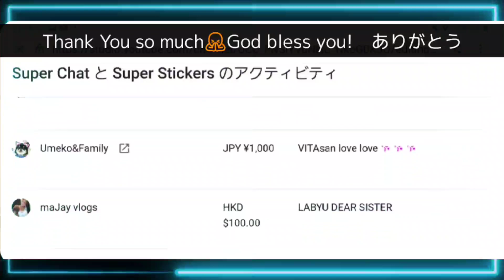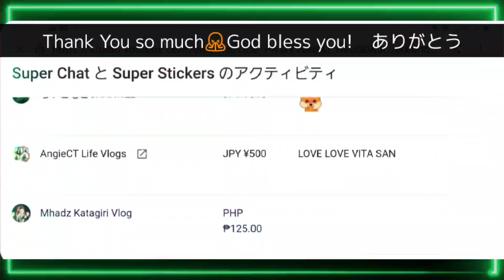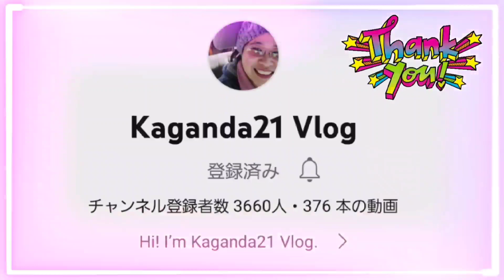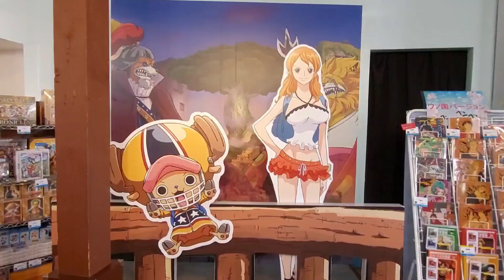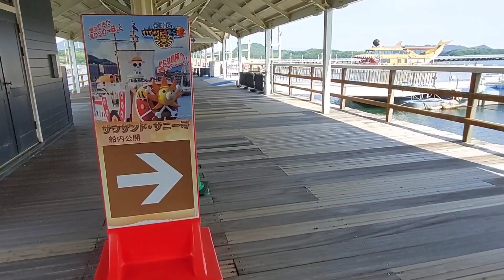SUPER Chatter Shout Outs/ONE PIECE/Thousand Sunny/サウザンドサニー号船内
SUPER Chatter Shout Outs
スパチャありがとうございます

ONE PIECE  Thousand Sunny
ワンピースサウザンドサニー号船内

齋藤千恵さんありがとうございます

スーパーステッカー、スーパーチャット、
スーパーサンクスありがとうございます🙏